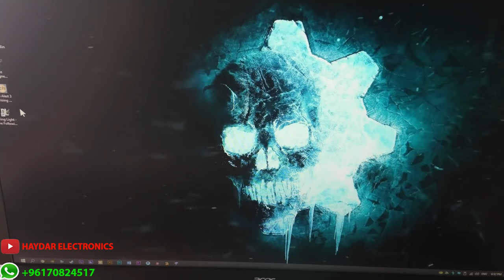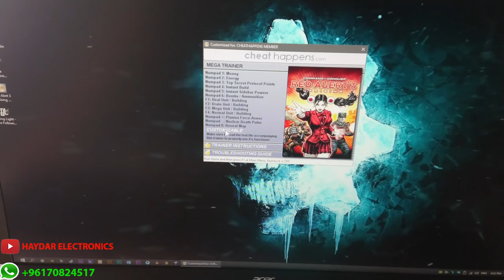mechanical gaming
mechanical gaming numpad \ keypad